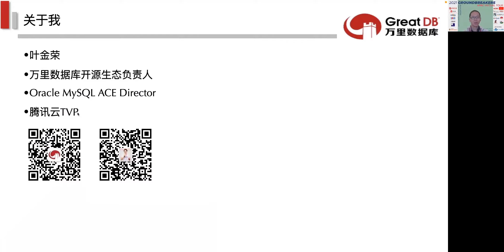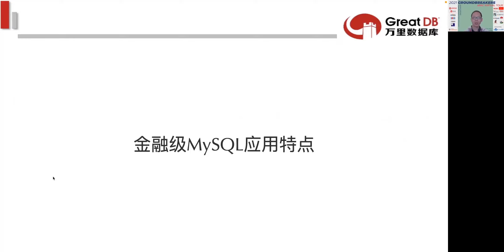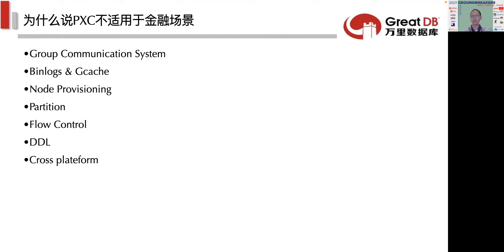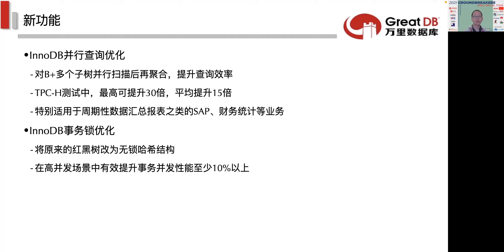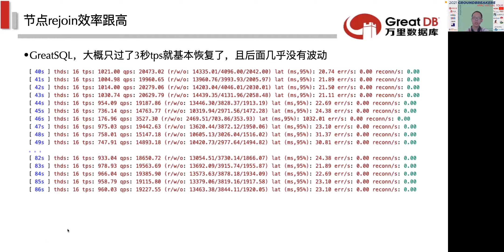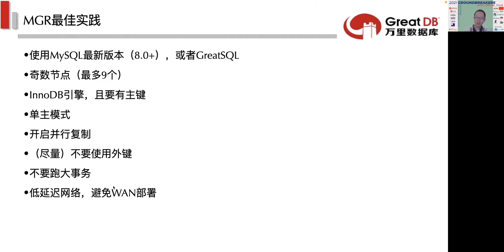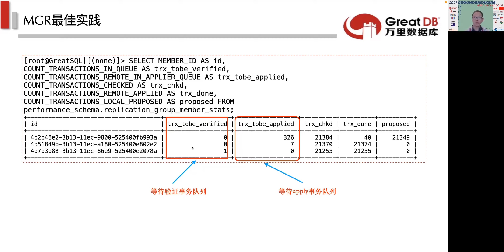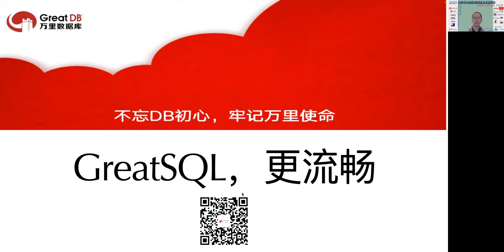GreatSQL - 更可靠的MGR，更快的InnoDB (Chinese) by Jinrong Ye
GreatSQL是源于Percona Server的分支，它专注于提升MGR可靠性及性能，新增InnoDB并行查询特性，优化InnoDB事务锁，并修复数个影响可靠性的严重bug。
本次分享的主要内容有：
1、几个新增的金融级应用场景特性。
2、稳定性及性能方面的提升。
3、MGR最佳实践。